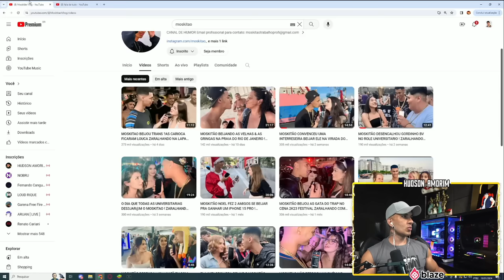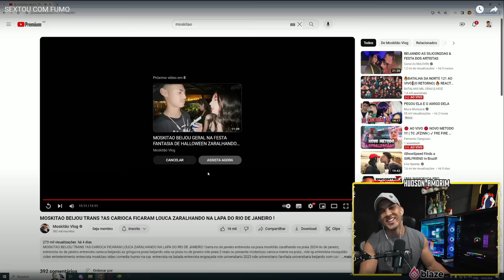HUDSON REGINDO MOSKITAO BEIJOU TRANS ?AS CARIOCA FICARAM LOUCA ZARALHANDO NA LAPA DO RJ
SIGA  ABAIXO : ❤️
💚INSTAGRAM HUDSON AMORIM 💚